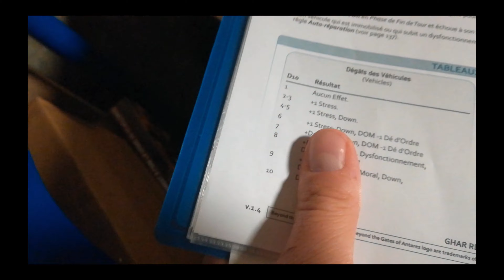Beyond the gate of Antares 1000 Pts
Partie de 1000 Pts opposant les Algoryn au rebel ghar.
Scénario : rencontre inattendue